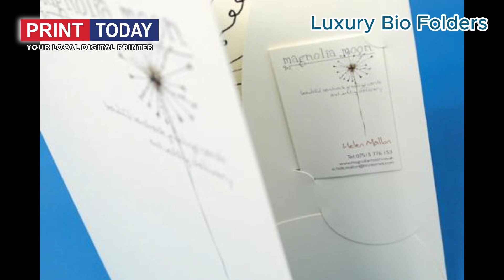Luxury Bio Folders | Print Today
First impressions count, right? Do you frequently send quotations, estimates, tenders or proposals? Seriously improve how professionally your business is perceived with our Interlocking Presentation Folders.